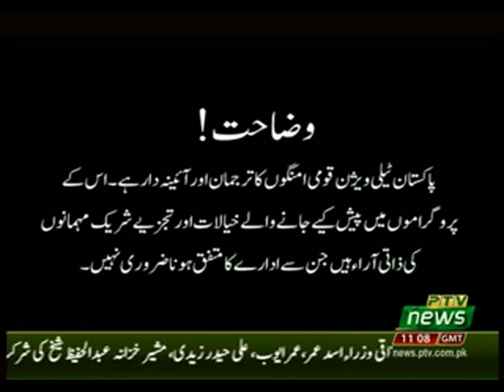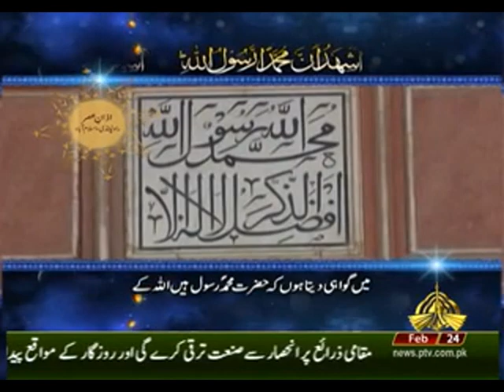ROSHAN PUNJAB 24 02 2020